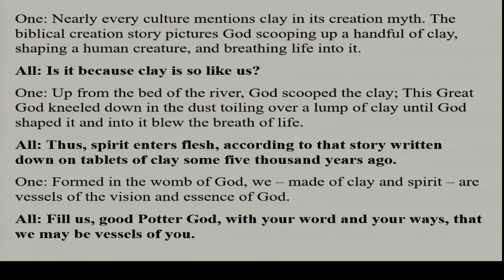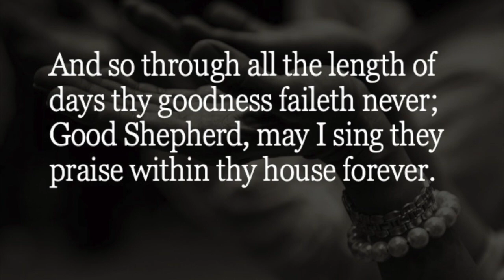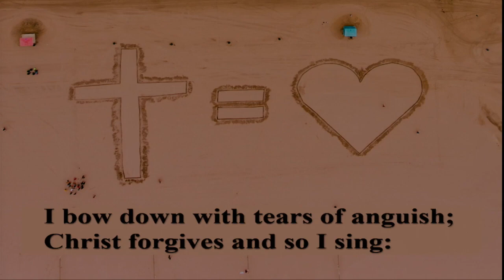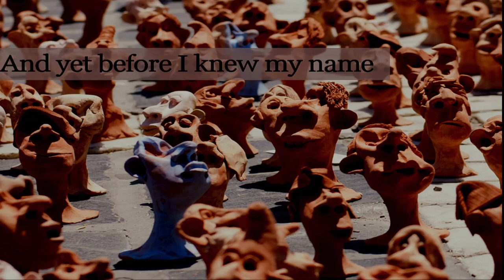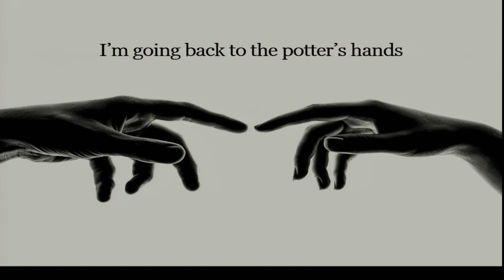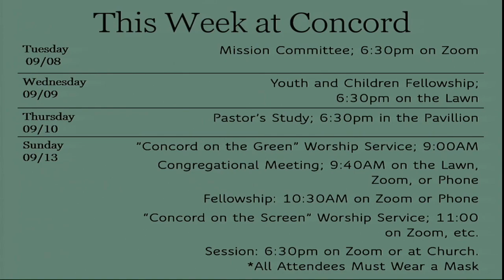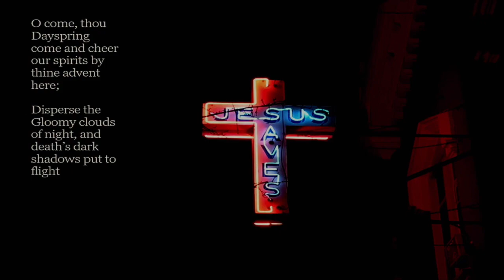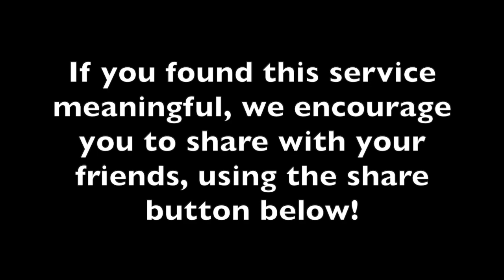Harps Hanging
September 06, 2020 Worship at cpcstatesville. On Psalm 137 - By the Rivers of Babylon. What are experiencing in your heart today?

If you found this service meaningful - it really helps us out if you hit the share button just below the video.